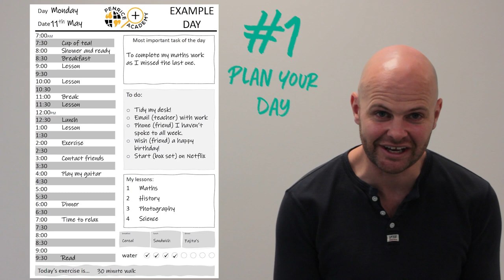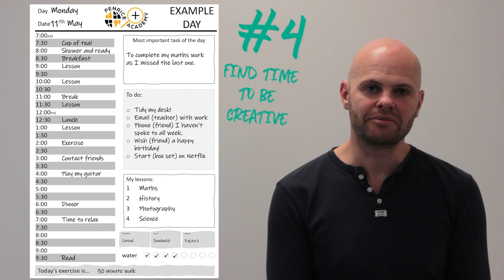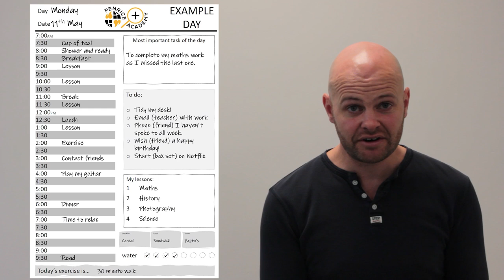Y10 Update 15th May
A message from Mr Jenkin and Mr Thomas to our Year 10 Students - Friday 15th May